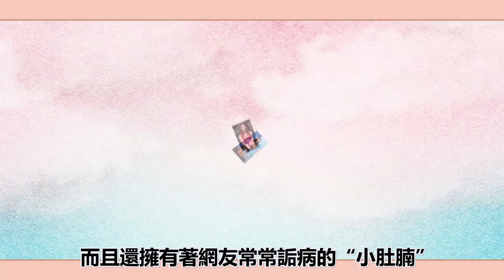15位當紅韓國女星「肉感」VS「骨感」你最喜歡哪一種感覺？圈內小師姐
2023年必追的高質量韓劇！朴敘俊韓素希、李敏鎬孔孝真驚喜合作，《阿斯達年代記》、《Sweet Home》等熱劇迎來第二季！
15位當紅韓國女星「肉感」VS「骨感」你最喜歡哪一種感覺？